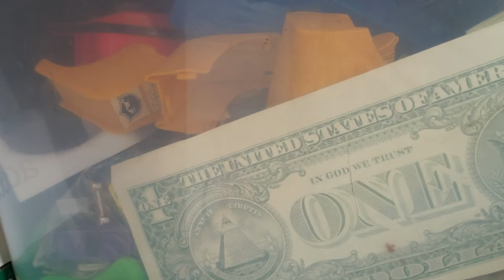I FOUND BIG MONEY AND A GUN IN A STORAGE AUCTION UNIT